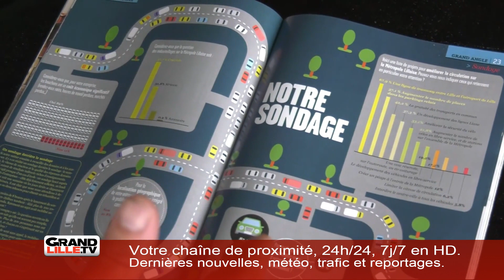Edition du matin 05/06/2018 (1/2)